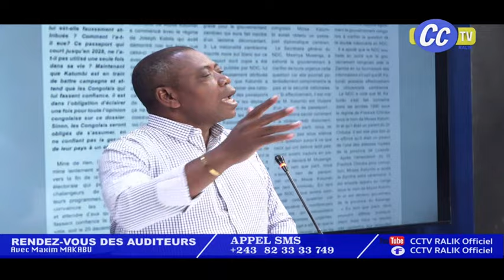RDV DES AUDITEURS 18 12 2023 : NANGAA VEUT CONQUERIR LE POUVOIR PAR LES ARMES EN RDC